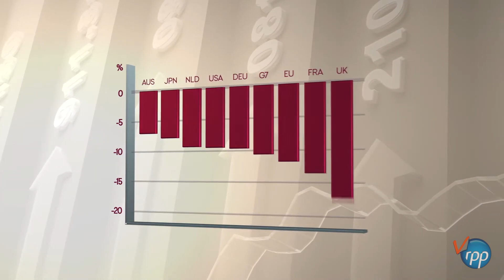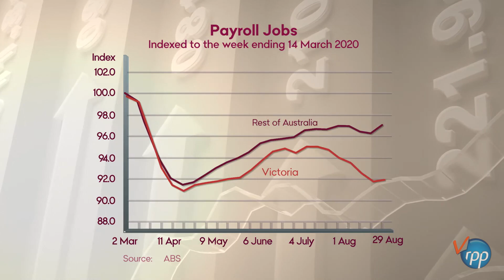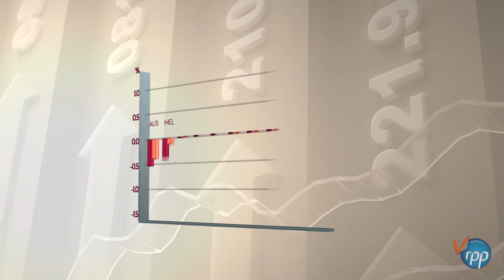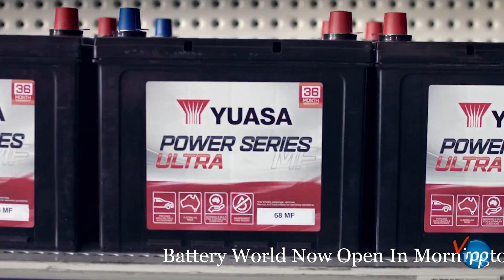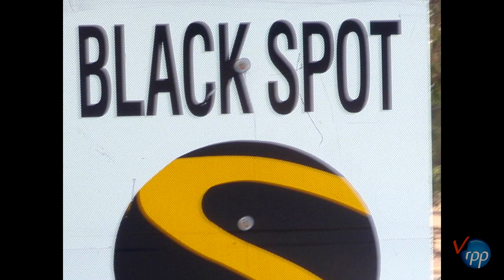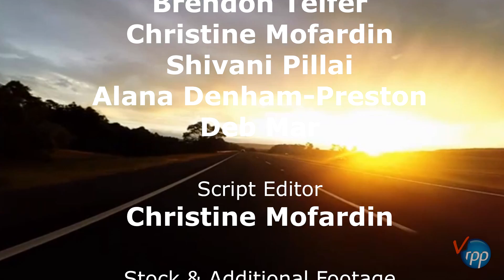RPPV Main News we 12 09 2020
Presented over zoom be Catie Sharp